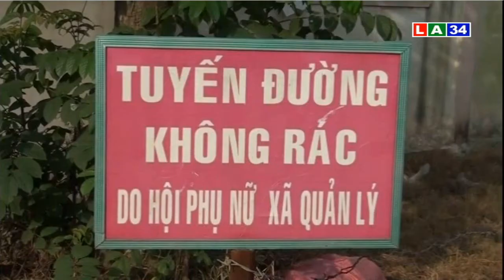Bản tin thời sự chiều 7 3 2017 | LATV